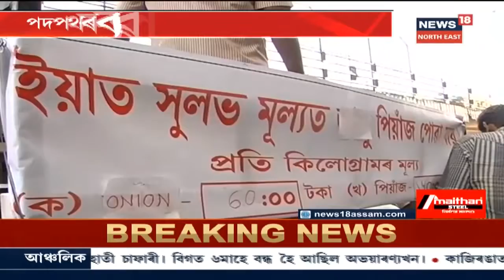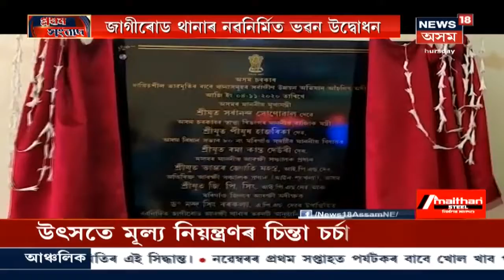Morning Headlines । ৰাতিপুৱাৰ শীৰ্ষ বাতৰি । 05 November, 2020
05 November, 2020: ১৪ দিনৰ ন্যায়িক জিম্মালৈ প্ৰেৰণ কৰা হৈছে Repuplic TVৰ মুখ্য সম্পাদক Arnab Goswamiক । মুম্বাইৰ এখন আদালতে ন্যায়িক জিম্মালৈ প্ৰেৰণ কৰে দেশৰ আগশাৰীৰ সাংবাদিক গৰাকীক । বুধবাৰে পুৱা ২০১৮চনৰ এটা পুৰণি গোচৰত গ্ৰেপ্তাৰ কৰে সাংবাদিক জনক । সাংবাদিক গৰাকীৰ মুক্তিৰ দাবী উঠিছে দেশৰ বিভিন্ন প্ৰান্তত ।

২০১১ চনৰ আজিৰ দিনটোতে পৃথিৱীৰ পৰা বিদায় মাগিছিল ভাৰত ৰত্ন Dr. Bhupen Hazarikaই, ৰাজ্যজুৰি সোঁৱৰণ। আজি ভূপেন হাজৰিকাৰ নৱম মৃত্যুবাৰ্ষিকী । তেখেতক শ্ৰদ্ধাঞ্জলি জনোৱাৰ বাবে সমগ্ৰ ৰাজ্যজুৰি কৰা হৈছে ব্যৱস্থা । কিন্তু কৰোণাকালীন সময় বাবে সকলোবোৰ অনুষ্ঠান অনুষ্টুপীয়াকৈ আয়োজন কৰা হৈছে ।

Tarun Gogoiৰ অসমবাসীলৈ কঁপা কঁপা মাতেৰে  কৃতজ্ঞতা প্ৰকাশ। হস্পিতালৰ পৰাই অসমবাসীৰ কৃতজ্ঞতাৰ শলাগ ল'লে প্ৰাক্তন মুখ্যমন্ত্ৰী Tarun Gogoiয়ে । আপোনালোকৰ আশীৰ্বাদত মই সুস্থ হ'বলৈ ধৰিছো বুলি ক'লে প্ৰাক্তন মুখ্যমন্ত্ৰীগৰাকীয়ে । লগতে ৰাইজলৈ ধন্যবাদ জনাইছে তৰুণ গগৈয়ে ।

সমগ্ৰ ৰাজ্যতে মূল্যবৃদ্ধিৰ জুইয়ে দহিছে সৰ্বসাধাৰণক । তেনে সময়তে যোগান মন্ত্ৰী Phani Bhusan Choudhuryৰ নিৰ্লিপ্ততাত তীব্ৰ ক্ষোভৰ সৃষ্টি । ৰাজ্যক চুকে কোণে হৈছে মূল্যবৃদ্ধিৰ বিৰুদ্ধে প্ৰতিবাদ ।